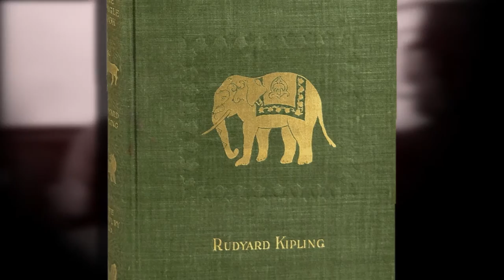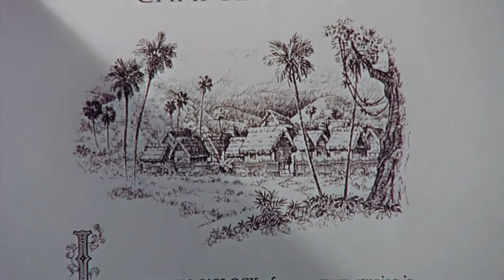The Jungle Book (2016) Review - Australian Graffiti Classic Films - S5E3 - [Channel 31]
Join Fred K Levit, Daniel Francis and Sig Anderson as they take you on a walk through memory lane of Australian Cinema over a burger fueled discussion at Soda Rock in Season 5 of their series "AUSTRALIAN GRAFFITI" based on the Radio Show "The Reel Spiel".

(Previously 'Fuller Levity')